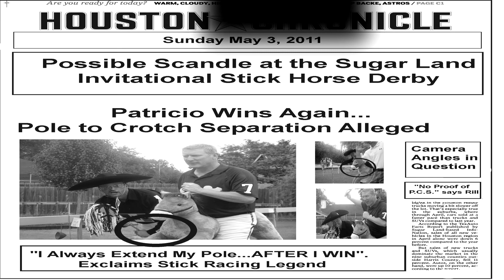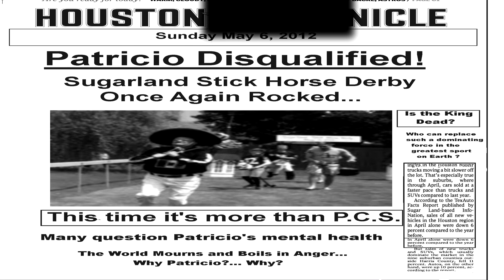SugarLand Stick Horse Derby Controversy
Investigative report inside the world of Professional Stick Horse Racing